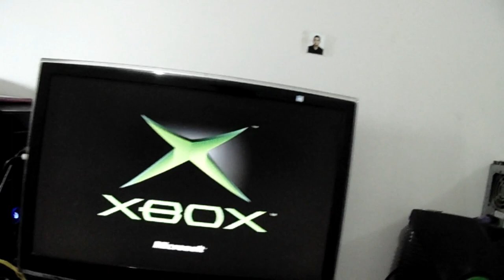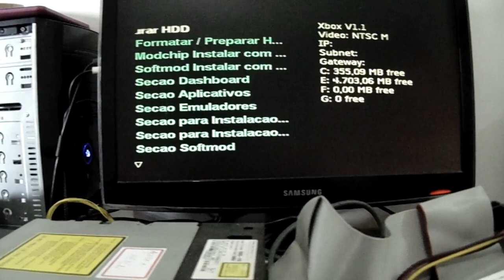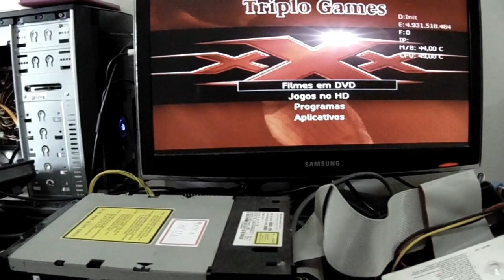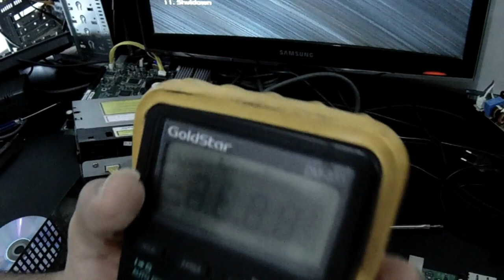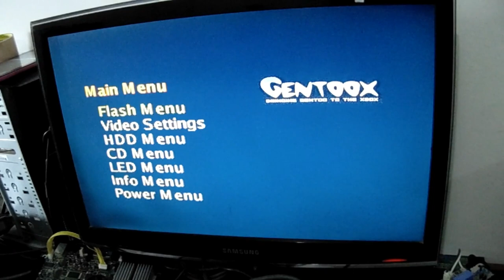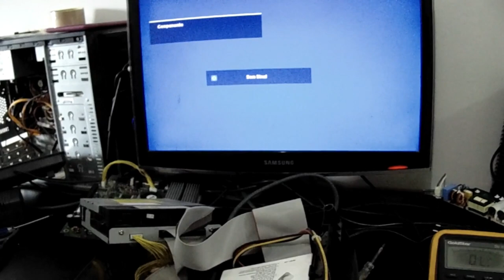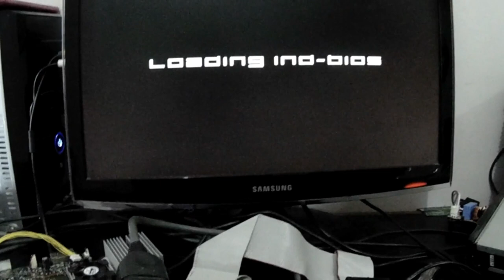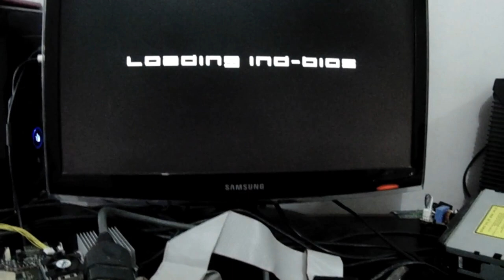Desbloqueio (TSOP FLASH) o melhor desbloqueio para o xbox clássico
TSOP FLASH desbloqueio para versões 1.0 até 1.5. sendo o melhor desbloqueio do xbox clássico.